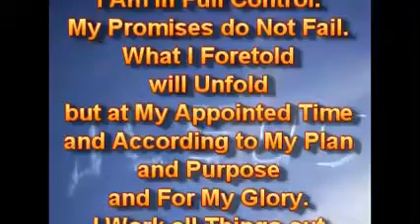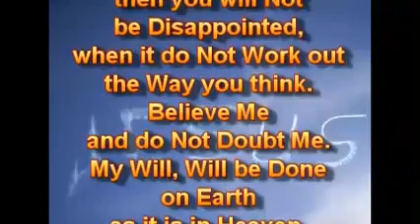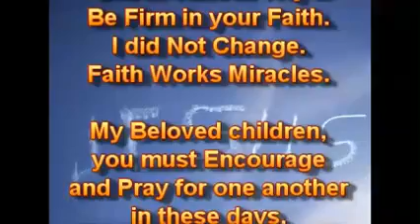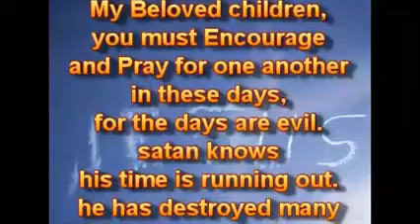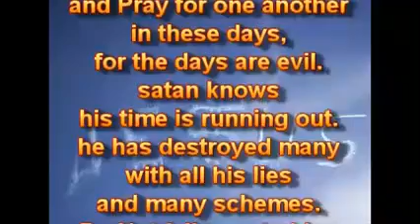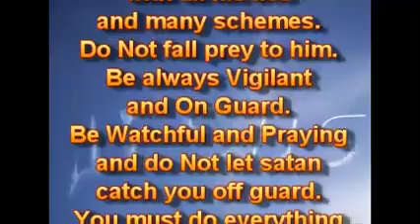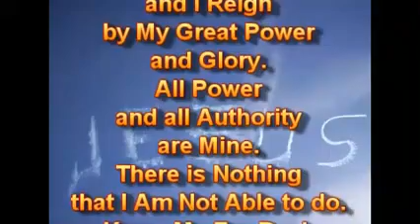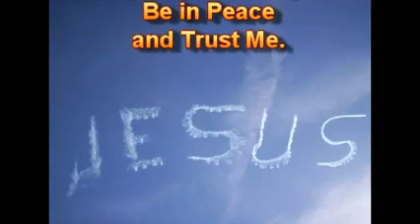With Love, For You, Be In Peace